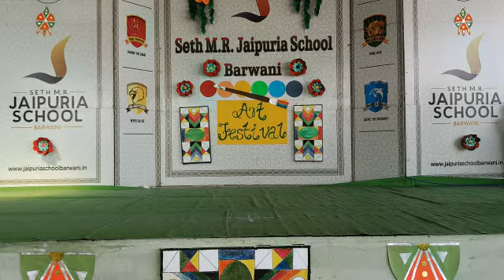Glimpse of Art Festival_Solo Dance - 54